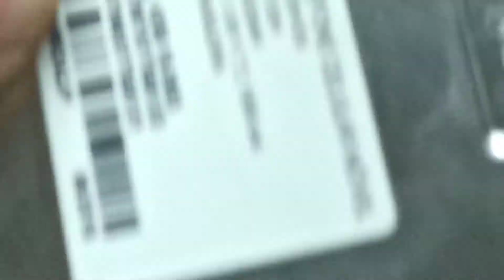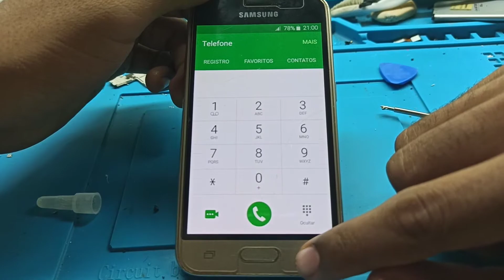Samsung Galaxy J120,J1 2016 tecla de voltar não funciona,recuperando trilhas da placa resolvido 100%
Links que podem te ajudar, caso sejam algum desses problemas ⬇️

Paralela J3,J5, J7 sensor dos botões de voltar e de pastas recentes não funciona, solução 100% Part/1:

Tela original e paralela Teclas home botão voltar sensor J1, J3, J5, J7 e outros como consertar Part/2: